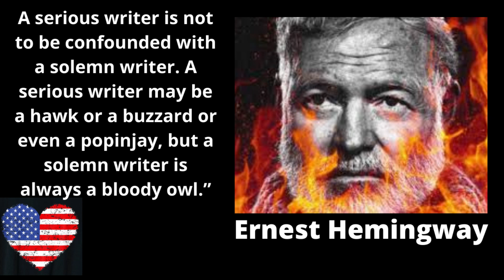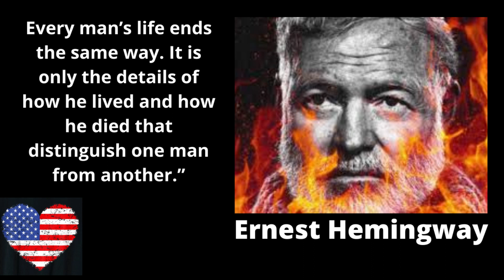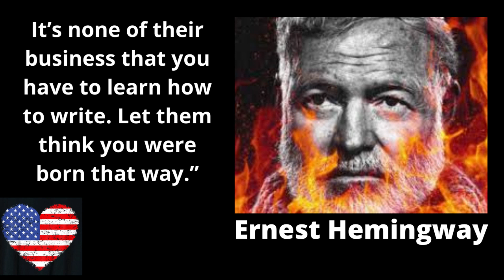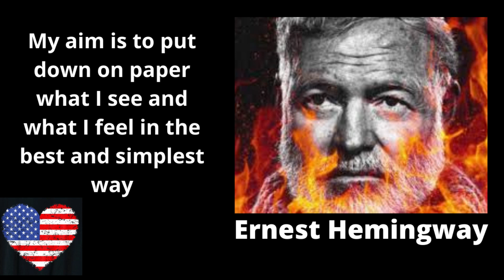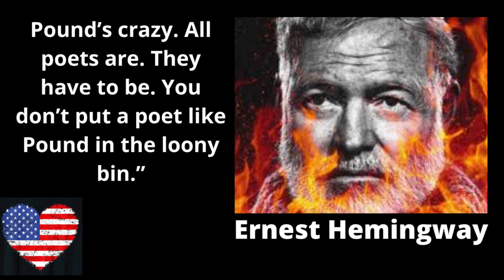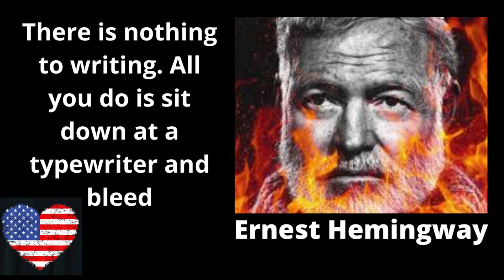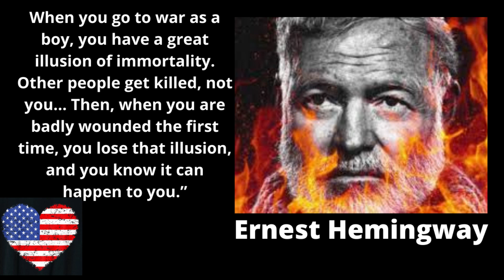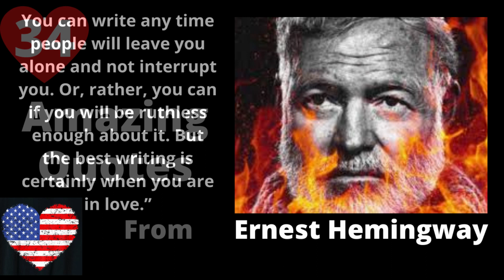Amazing Audion Quotes From Ernest Hemingway.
Ernest Miller Hemingway (July 21, 1899 – July 2, 1961) was an American novelist, short-story writer, and journalist. His economical and understated style—which he termed the iceberg theory—had a strong influence on 20th-century fiction, while his adventurous lifestyle and public image brought him admiration from later generations. Hemingway produced most of his work between the mid-1920s and the mid-1950s, and he was awarded the 1954 Nobel Prize in Literature. He published seven novels, six short-story collections, and two nonfiction works. Three of his novels, four short-story collections, and three nonfiction works were published posthumously. Many of his works are considered classics of American literature.

Hemingway was raised in Oak Park, Illinois. After high school, he was a reporter for a few months for The Kansas City Star before leaving for the Italian Front to enlist as an ambulance driver in World War I. In 1918, he was seriously wounded and returned home. His wartime experiences formed the basis for his novel A Farewell to Arms (1929).

In 1921, he married Hadley Richardson, the first of four wives. They moved to Paris where he worked as a foreign correspondent and fell under the influence of the modernist writers and artists of the 1920s' "Lost Generation" expatriate community. Hemingway's debut novel The Sun Also Rises was published in 1926. He divorced Richardson in 1927, and married Pauline Pfeiffer. They divorced after he returned from the Spanish Civil War (1936–1939), which he covered as a journalist and which was the basis for his novel For Whom the Bell Tolls (1940). Martha Gellhorn became his third wife in 1940. He and Gellhorn separated after he met Mary Welsh in London during World War II. Hemingway was present with Allied troops as a journalist at the Normandy landings and the liberation of Paris.

He maintained permanent residences in Key West, Florida (in the 1930s) and in Cuba (in the 1940s and 1950s). He almost died in 1954 after plane crashes on successive days, with injuries leaving him in pain and ill health for much of the rest of his life. In 1959, he bought a house in Ketchum, Idaho, where, in mid-1961, he committed suicide.
Ernest Miller Hemingway was born on July 21, 1899, in Oak Park, Illinois, an affluent suburb just west of Chicago, to Clarence Edmonds Hemingway, a physician, and Grace Hall Hemingway, a musician. His parents were well-educated and well-respected in Oak Park a conservative community about which resident Frank Lloyd Wright said, "So many churches for so many good people to go to. When Clarence and Grace Hemingway married in 1896, they lived with Grace's father, Ernest Miller Hall, after whom they named their first son, the second of their six children. His sister Marcelline preceded him in 1898, followed by Ursula in 1902, Madelaine in 1904, Carol in 1911, and Leicester in 1915. Grace followed the Victorian convention of not differentiating children's clothing by gender. With only a year separating the two, Ernest and Marcelline resembled one-another strongly. Grace wanted them to appear as twins, so in Ernest's first three years she kept his hair long and dressed both children in similarly frilly feminine clothing.
The Hemingway family in 1905 (from the left): Marcelline, Sunny, Clarence, Grace, Ursula, and Ernest

Hemingway's mother, a well-known musician in the village, taught her son to play the cello despite his refusal to learn; though later in life he admitted the music lessons contributed to his writing style, evidenced for example in the "contrapuntal structure" of For Whom the Bell Tolls. As an adult Hemingway professed to hate his mother, although biographer Michael S. Reynolds points out that he shared similar energies and enthusiasms.[6] Each summer the family traveled to Windemere on Walloon Lake, near Petoskey, Michigan. There young Ernest joined his father and learned to hunt, fish, and camp in the woods and lakes of Northern Michigan, early experiences that instilled a life-long passion for outdoor adventure and living in remote or isolated areas.

Hemingway attended Oak Park and River Forest High School in Oak Park from 1913 until 1917. He was a good athlete, involved with a number of sports—boxing, track and field, water polo, and football; performed in the school orchestra for two years with his sister Marcelline; and received good grades in English classes. During his last two years at high school he edited the Trapeze and Tabula (the school's newspaper and yearbook), where he imitated the language of sportswriters and used the pen name Ring Lardner Jr.—a nod to Ring Lardner of the Chicago Tribune whose byline was "Line O'Type". Like Mark Twain, Stephen Crane, Theodore Dreiser, and Sinclair Lewis, Hemingway was a journalist before becoming a novelist. After leaving high school he went to work for The Kansas City Star as a cub reporter. Although he stayed there for only six months,